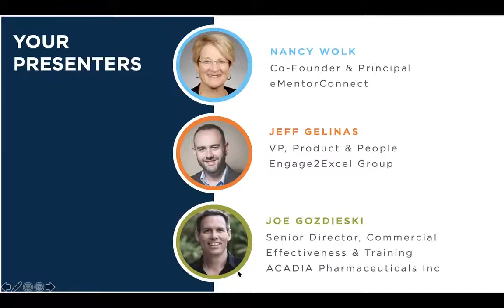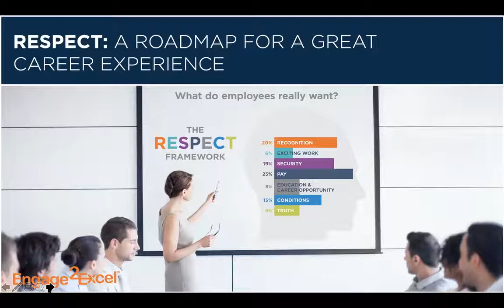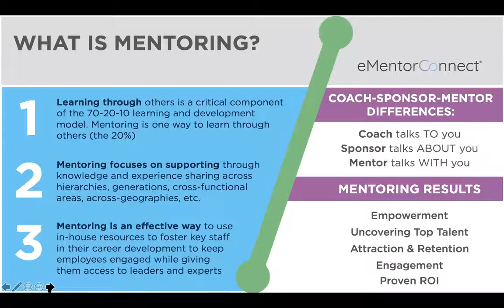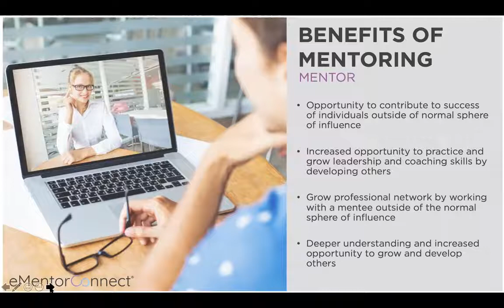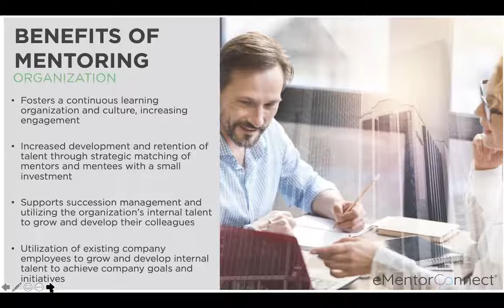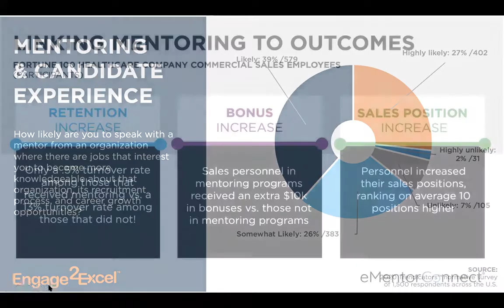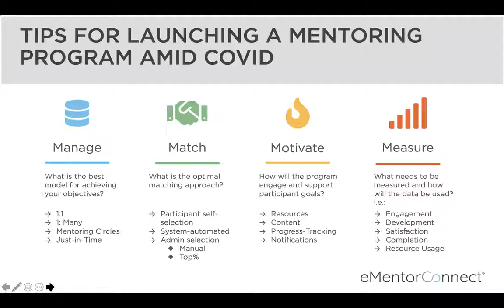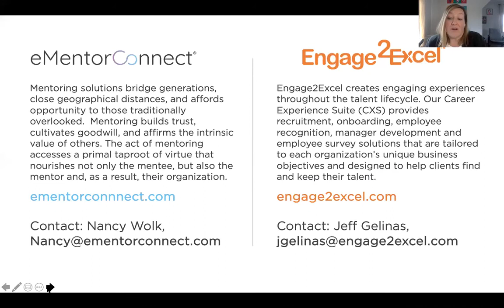WEBINAR From Triage to Strategy How Modern Mentoring Can Enhance the Career Experience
HR and business leaders are facing unprecedented times amid the COVID-19 pandemic. It’s a time for extraordinary leadership when managers and leaders need to leverage all of the tools in their toolkit to protect worker safety and keep workers engaged, motivated, and connected. Engage2Excel Group and eMentorConnect are teaming up to bring you strategies and tips around mentoring, an amazing vehicle for more impactful career experiences.